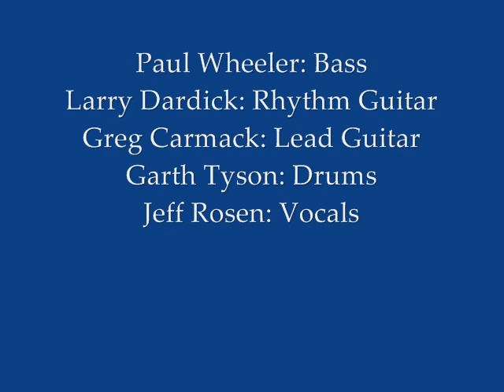THE DIZEAZOES: "MY GENERATION"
The Dizeazoes rehearsing "My Generation".